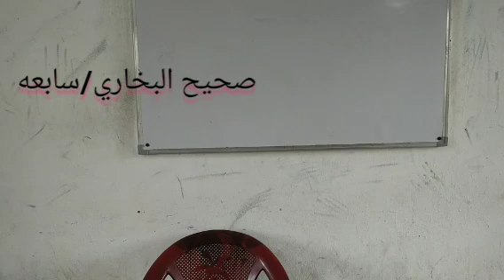صحيح بخاري سابعه/03/09/2020